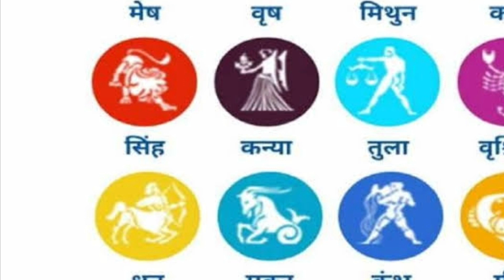Rashi anusar Jaane Apna lucky colour || राशि अनुसार जाने अपना लकी कलर || सात रंग बदल देंगे आपका भाग